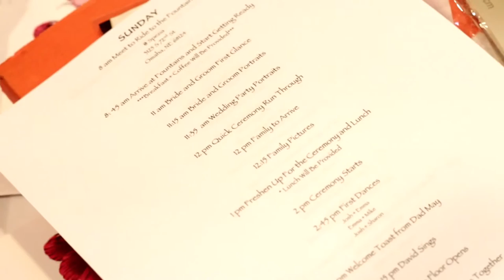Josh & Emma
Josh & Emma's 5.17.15 wedding at The Fountains Ballroom & Vineyard in Glenwood, Iowa